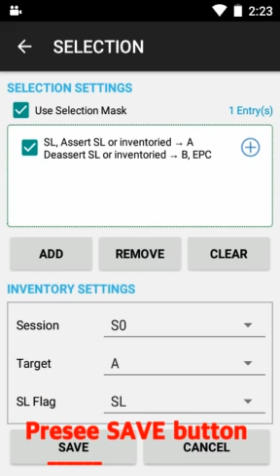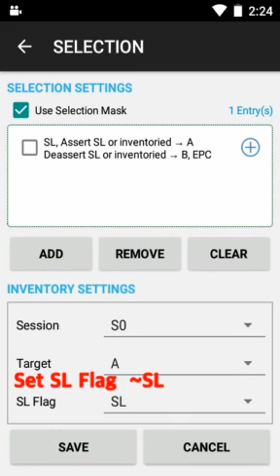a811 - Selection Mask simple guide 20181031 Apulsetech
If you are having a difficulty and wondering how to use Mask function on RFID reader to RFID tags, here's a simple guide for you.

This is only for a811 users with Apulsetech RFID demo program.
Kindly refer to the movie and if you have more question, please contact to our service team.